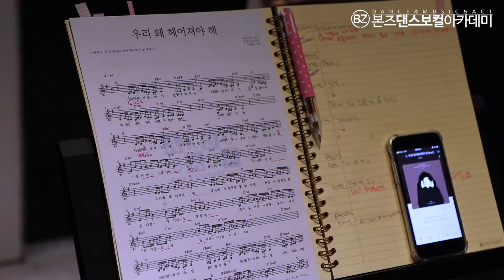[광주댄스학원] | 본즈댄스보컬아카데미( VOCAL CLASS) -(실용음악)보컬 클래스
[광주댄스학원] | 본즈댄스보컬아카데미
( VOCAL CLASS) -(실용음악)보컬 클래스

[본즈댄스보컬아카데미 카카오톡 플러스친구]
[본즈댄스보컬아카데미 공식 홈페이지]
[본즈댄스보컬아카데미 공식 네이버TV 채널]
[본즈댄스보컬아카데미 공식 페이스북 페이지]
[본즈댄스보컬아카데미 공식 인스타]